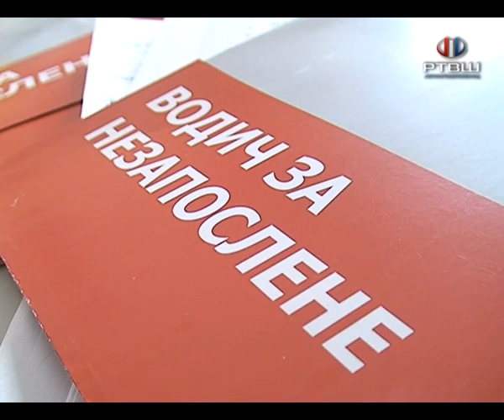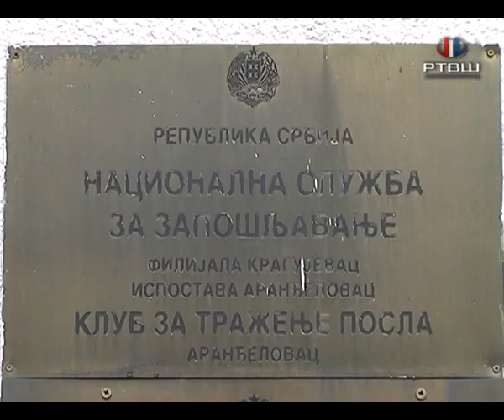RTV Šumadija - NSZ Obavestenje